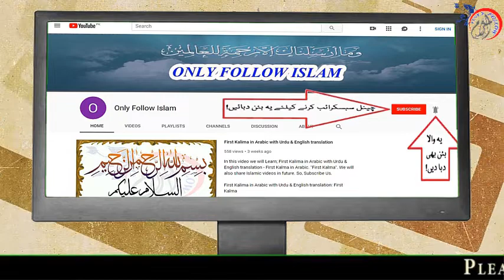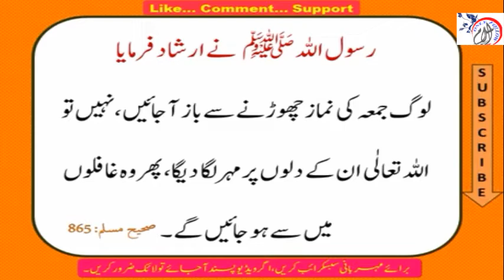Namaz e Juma Chorne Per Waeed | Namaz e Juma Tarq Karne Per Waeed | نماز جمعہ چھوڑنے پر سخت وعید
نماز جمعہ چھوڑنے پر سخت وعید

رسول اللہ ﷺ نے ارشاد فرمایا:
 لوگ جمعہ کی نماز چھوڑنے سے باز آ جائیں، نہیں تو اللہ تعالٰی ان کے دلوں پر مہر لگا  دیگا، پھر وہ غافلوں میں سے ہو جائیں گے۔